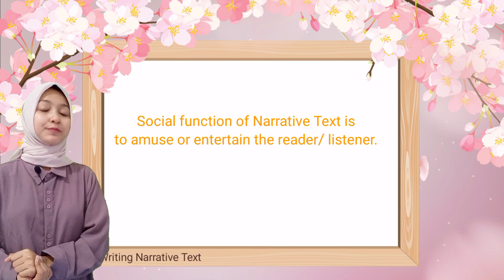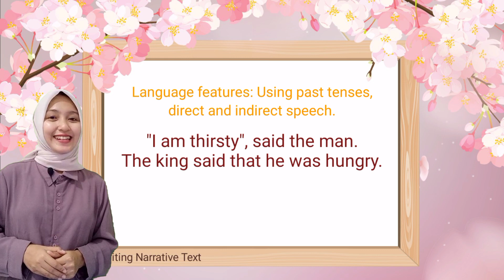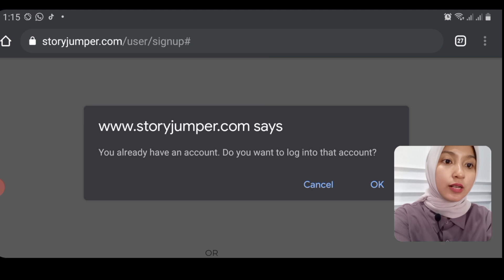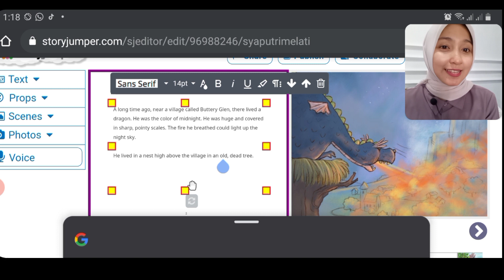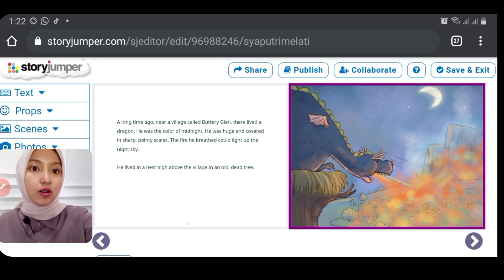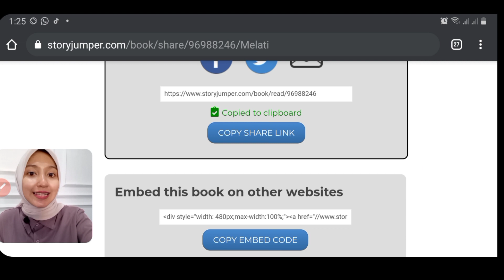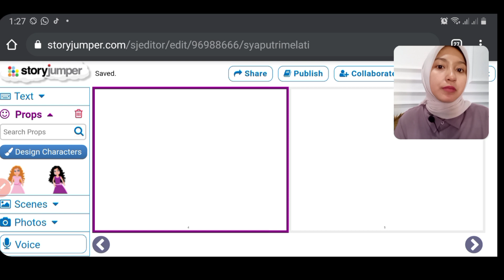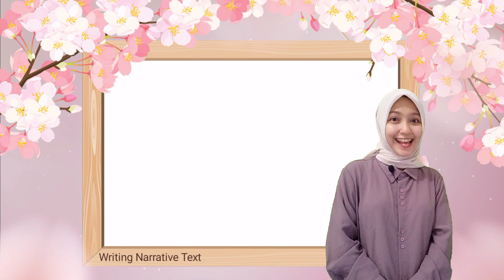How to Write a Narrative Story with Storyjumper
Narrative Text
Writing a Narrative text
Tutorial membuat buku cerita dengan storyjumper
Narrative teks
penjelasan lengkap dan terdapat penugasan untuk kelas online

membedakan fungsi sosial, struktur teks, dan unsur kebahasaan beberapa teks naratif lisan dan tulis dengan memberi dan meminta informasi terkait cerita pendek, sesuai dengan konteks penggunaannya